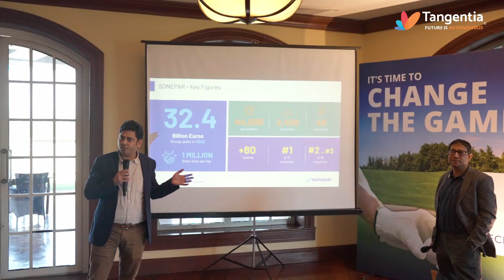Tangentia Open Tech Summit 2024 - Teaser